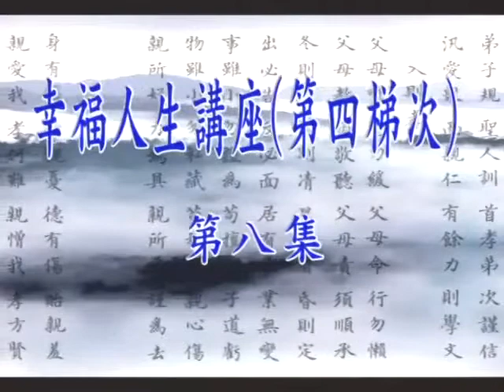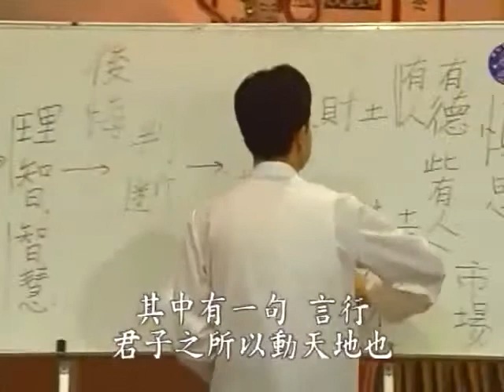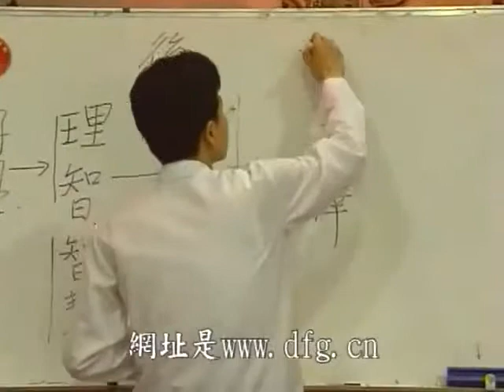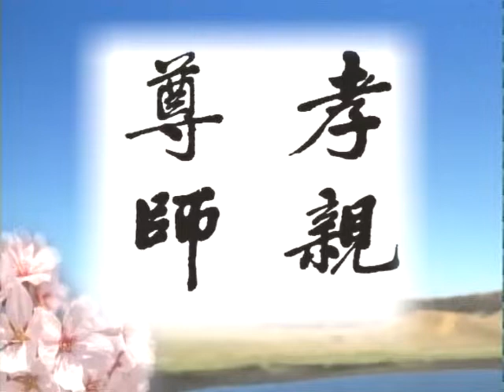幸福人生講座第四梯次 08 蔡禮旭老師